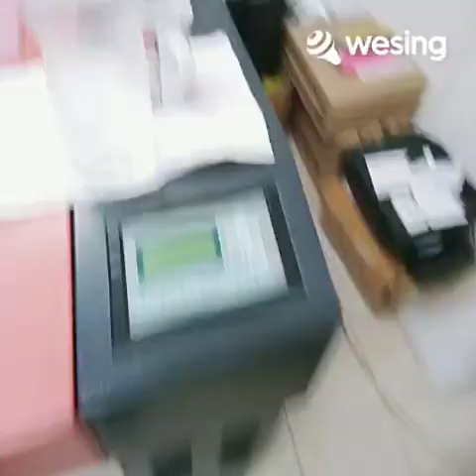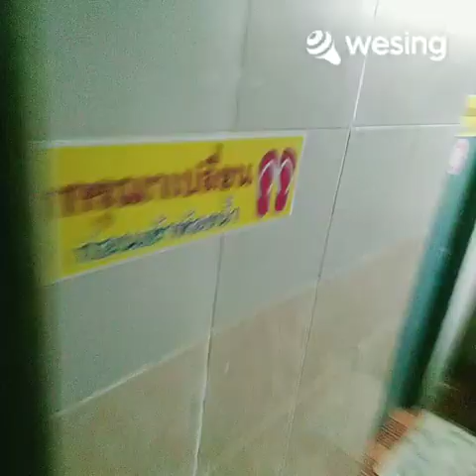หัวใจละเหี่ย​